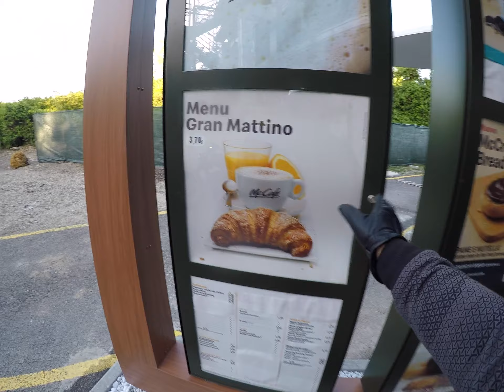PASSO DEL GIOGO in compagnia - Harley Davidson Sportster 883 Iron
Dopo tanto tempo che non rifacevo il Passo del Giogo con la mia Harley Davidson Sportster 883 Iron - NOISE, mi sono incontrato con Gabriele e insieme lo abbiamo ripercorso. Un giorno speciale perchè è stata la prima uscita di Gabriele fuori dal circuito cittadino

⬇️LA MIA  ATTREZZATURA ⬇️
Gopro 4 & Gopro 5 - Gimbal Feiyutech G6 - Gimbal Removu S1 - Insta 360 one x - Dji Mavic Mini

⬇️CHI SONO ⬇️
• Nome : Riccardo Baroglio
• Nato a : Gubbio 07/01/1984
• Residenza : Barberino di Mugello
• Professione : Manager presso ristorante McDonalds
• Statura : 177